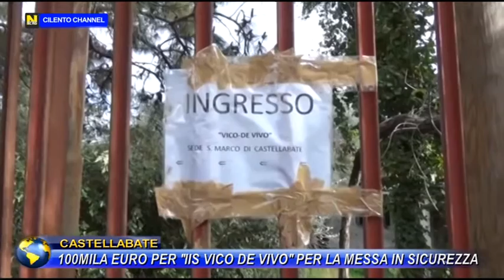CASTELLABATE, 100MILA EURO PER "IIS VICO DE VIVO" PER LA MESSA IN SICUREZZA.